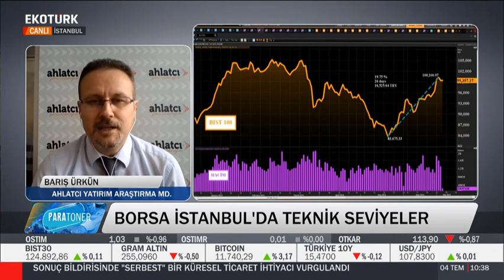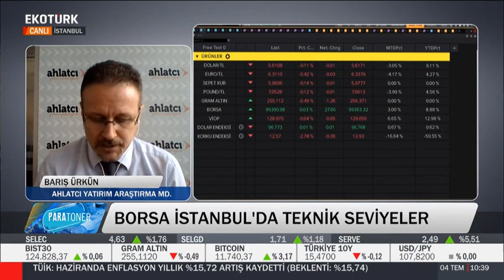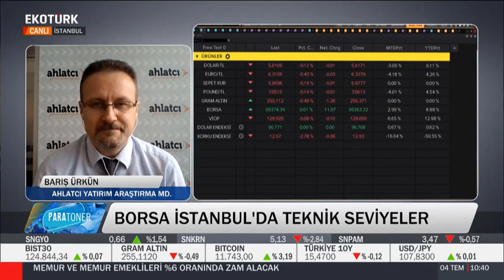04.07.2019 - Barış Ürkün - EkoTürk - Para Toner